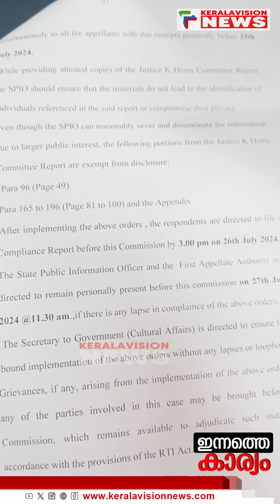ഹേമ കമ്മീഷൻ റിപ്പോർട്ടിനെ ആർക്കാണ് ഭയം? | Hema Commission Report | ഇന്നത്തെ കാര്യം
About COA